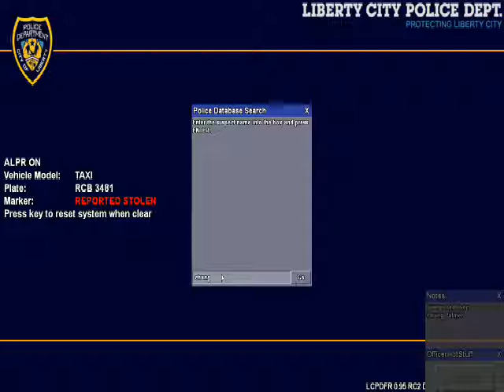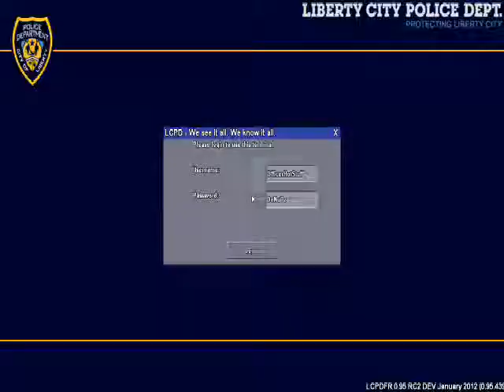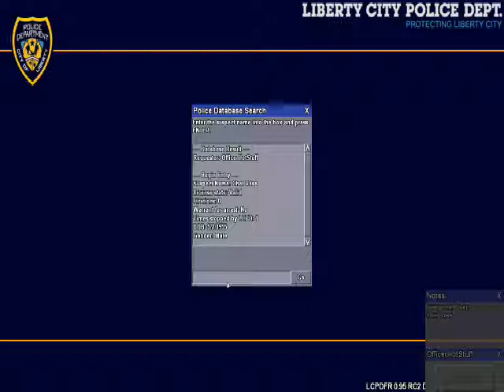GTA IV LCPD:FR SP Patrol #4 Texas Dept. of Public Safety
Playing with a Texas DPS pack I found today on LCPDFR.com.